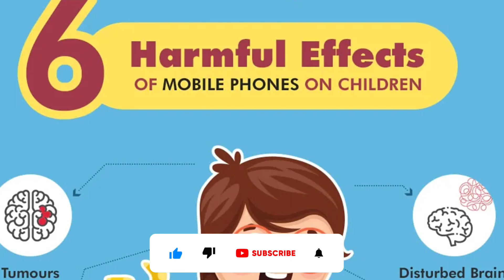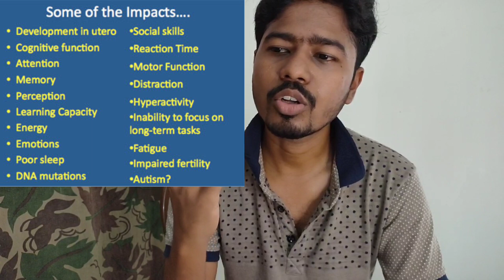ଆପଣ ଙ୍କ ଘରେ ଛୋଟ ଛୁଆ ଯଦି ଅଛି ସାବଧାନ ହେଇଯାନ୍ତୁ| ନର୍କ ଯନ୍ତ୍ରଣା ଭୋଗିବାକୁ ପଡିପାରେ